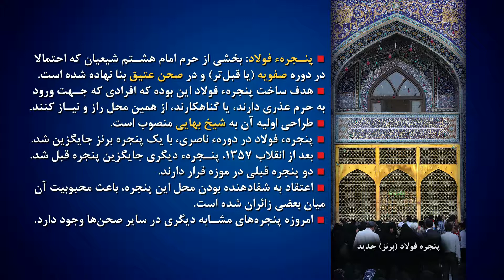داستان کوتاه دخیل بر پنجرهء فولاد، نوشته امیرحسن چهل‌تن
داستان کوتاه "دخیل بر پنجرهء فولاد"، نوشته آقای امیرحسن چهل‌تن، نویسندهء نامدار ایرانی رو روخوانی کردم..

داستانی که اولین بار در سال 1357، وقتی نویسنده حدود 22سالشون بوده، منتشر شده.
■ موزیک زمینه:
■ تصاویر استفاده شده در ویدئو رو برای کمک به حس داستان، از تصاویر خانه‌های قدیمی شهرهای بزرگ ایران انتخاب کردم.
■وبلاگ من:
■ Dakhil bar panjereh-ye fulād (“Relic-cloth on the Shrine's Steel Grillwork”), A short story by Amirhassan Cheheltan, in Farsi (Persian).
امیدوارم از این داستان صوتی لذت ببرید. در صورت تمایل ویدئو رو لایک کنید.